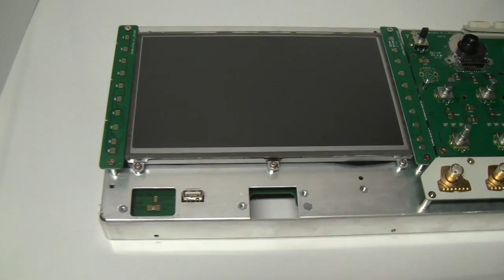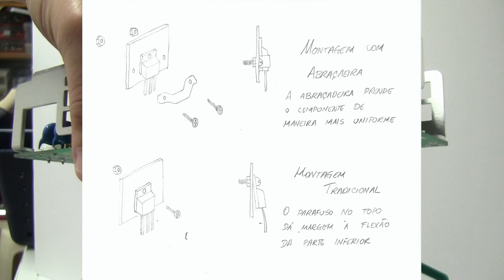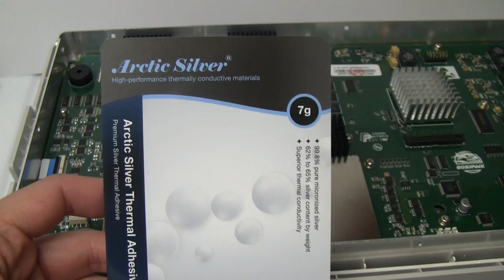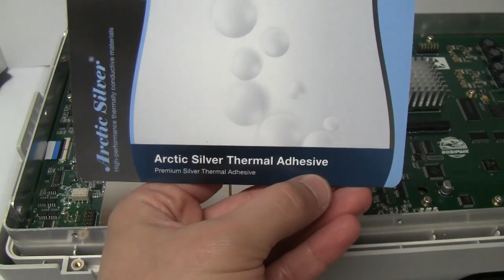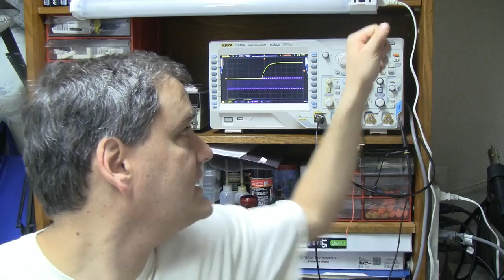Vbe 024 parte 2: Modificações no Rigol DS4014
Neste vídeo continuo a apresentação do interior do Rigol DS4014 e concluo com as modificações feitas no equipamento.